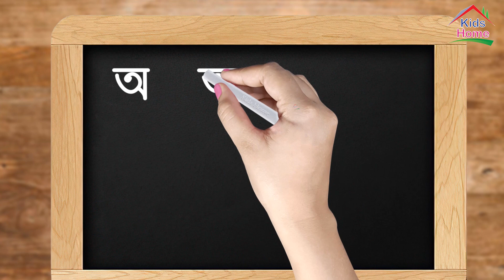স্লেটে পেন্সিলে মধ্যে স্বরবর্ণের অ, আ, ই, ঈ লেখার | স্বরবর্ণের বর্ণগুলি অ,আ, ই, ঈ লেখা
Kids Home-শিশুদের বেড়ে ওঠার জন্য শিক্ষার সঠিক পরিচর্যা।
স্বরবর্ণের বর্ণ গুলি সুন্দর করে কী রকম লিখলে হাতের লেখা সুন্দর হয় এবং সঠিক লেখার নিয়ম, ছোট থেকে বড়ো সবার জন্য।